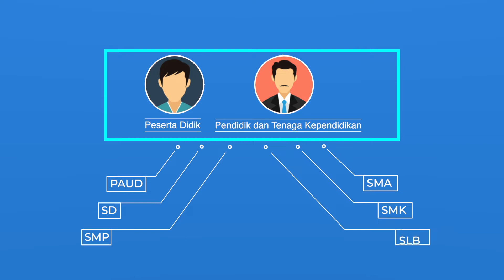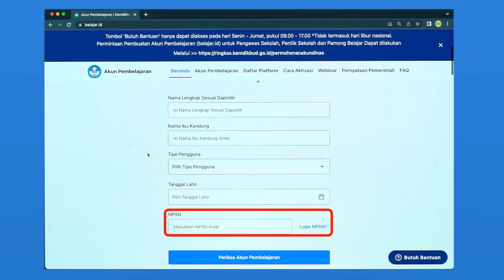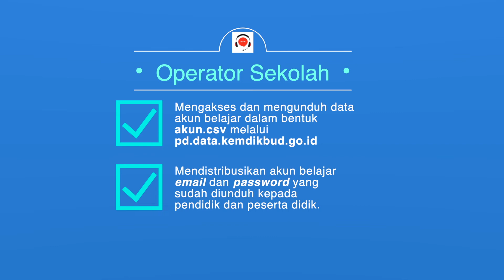Apaan sih akun belajar.id? Apakah anda sudah aktivasi? Jika belum rugi!!!